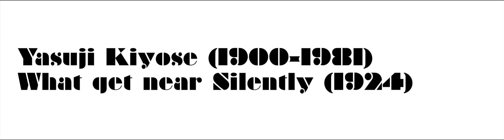Yasuji Kiyose: What get near Silently (1924)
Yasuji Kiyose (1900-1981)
What get near Silently (1924)
Kawai, Tamae (piano)

Recorded at the auditorium of KCUA, April 23rd, 2016.
Piano: Steinway D
Produced by Bel oiseau